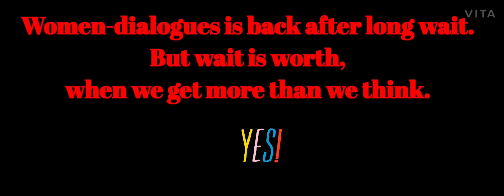Getting back to work is beautiful!